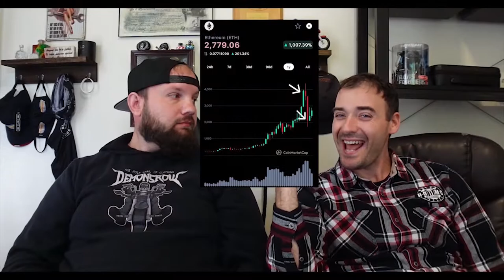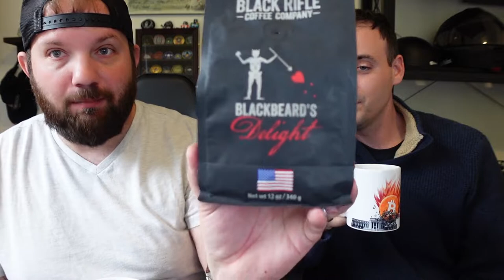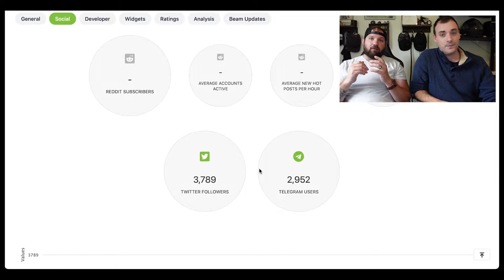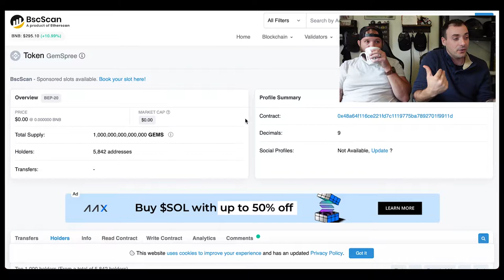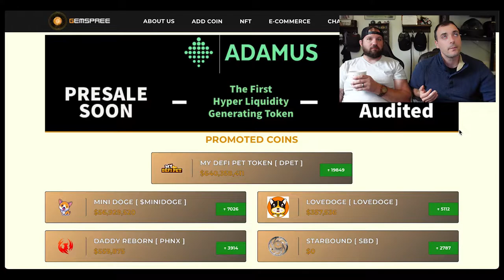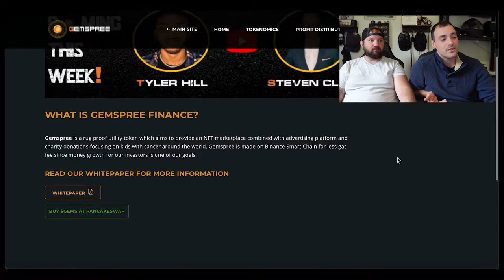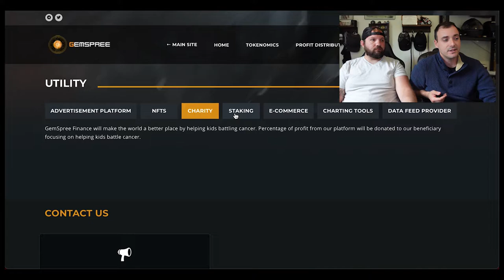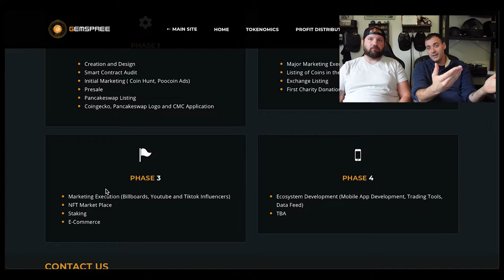EVERYTHING YOU NEED TO KNOW ABOUT THE GEM SPREE TOKEN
Welcome to Crypto and Coffee in the morning. In this video, we go over all the details around the Gem Spree Token.

BitCoin Mug Crypto Currency Coffee Mug